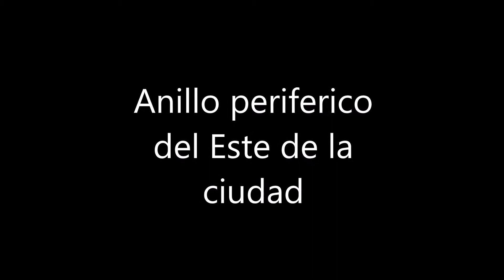Ciudad de Chicago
Video tomado del lado este de la ciudad.